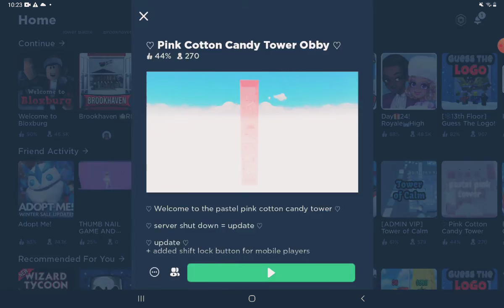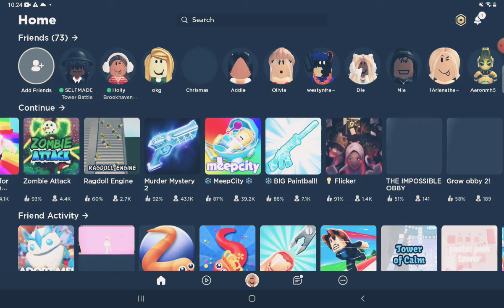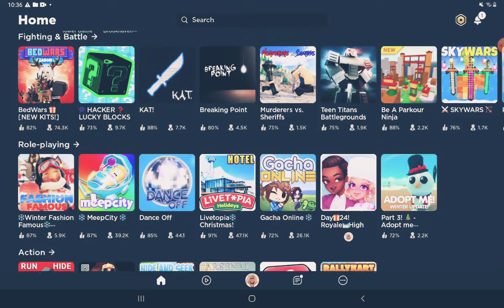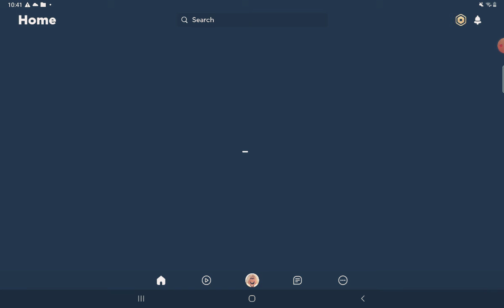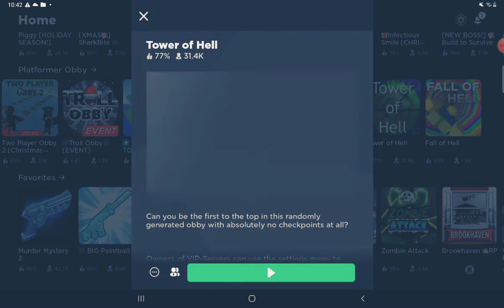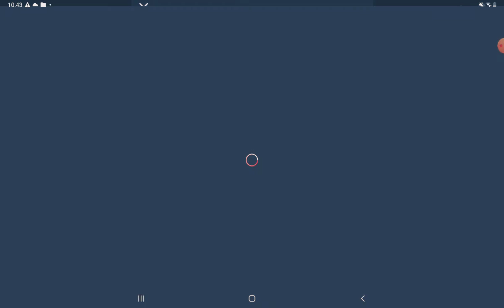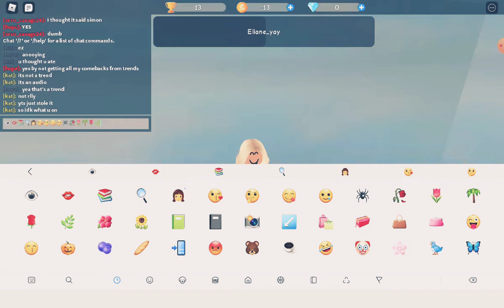thigh with the ligh